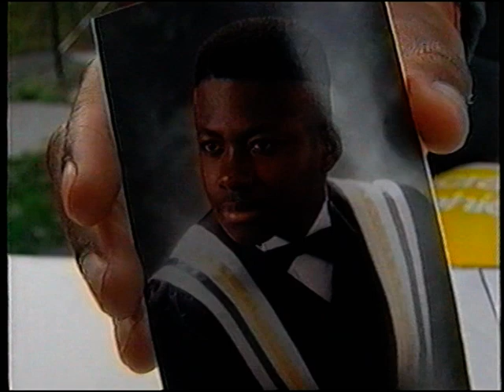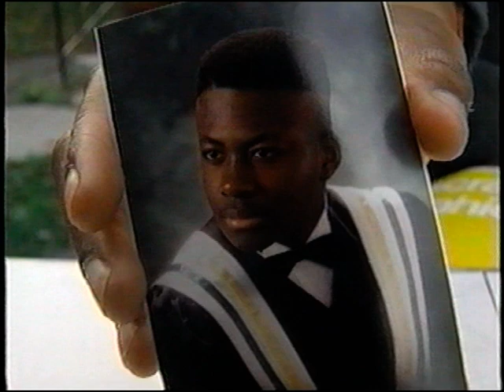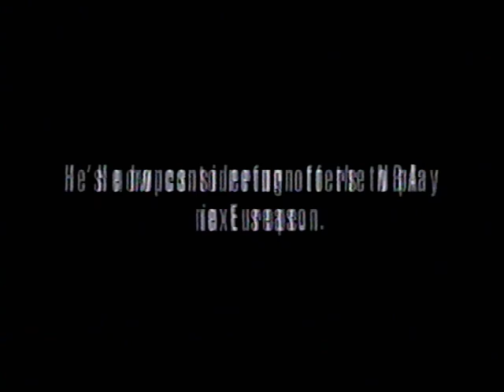Personal Best - Will Njoku.mpg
Created by CBC in 1995 capturing my journey to the NBA